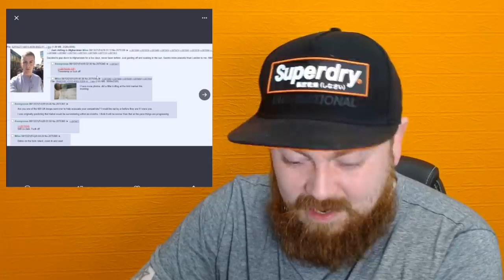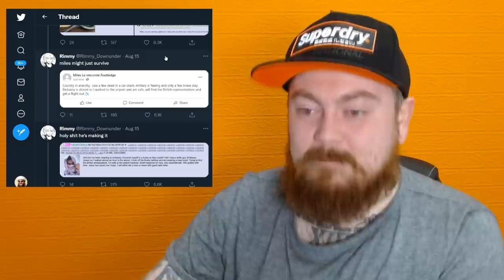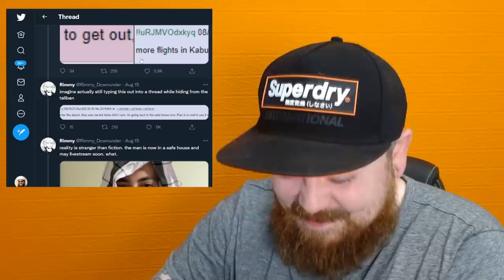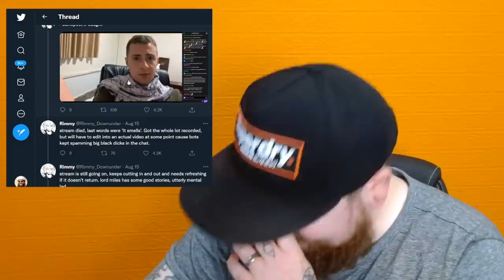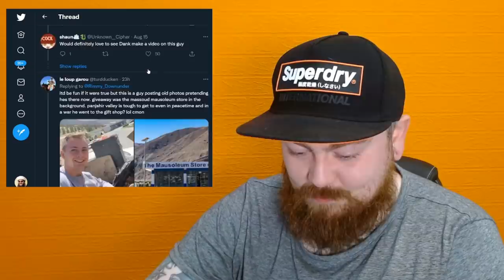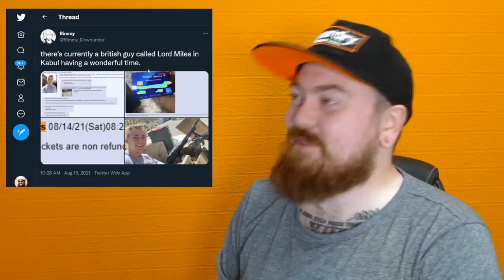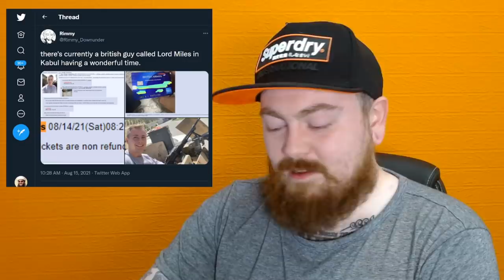Lord Miles And His Escape From Afghanistan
Install Raid for Free ✅ IOS/ANDROID/PC and get a special starter pack 💥 Available only for the next 30 days

BitCoin : 18Kgfgpd1PqSiyaxdWzvz3jLaBPYeKDSyL

MOTHERWELL
ML1 9ES